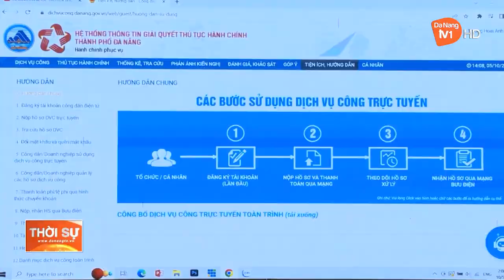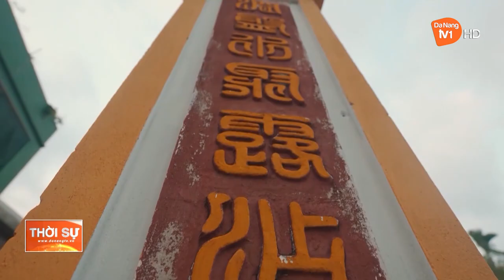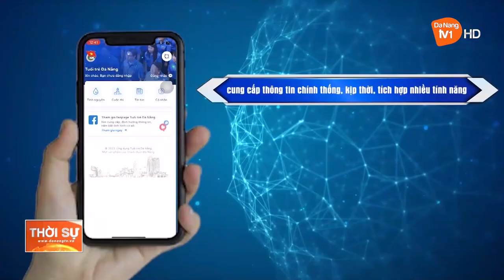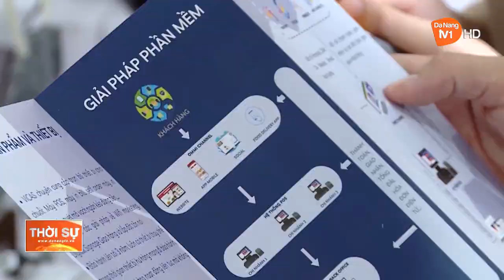PHÁT HUY CÁC MÔ HÌNH THANH NIÊN CHUNG TAY CHUYỂN ĐỔI SỐ